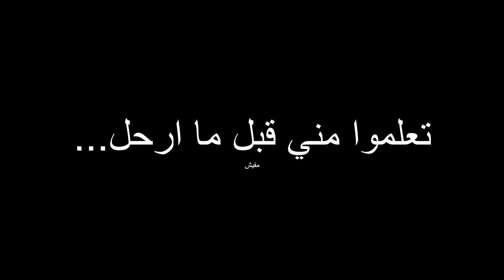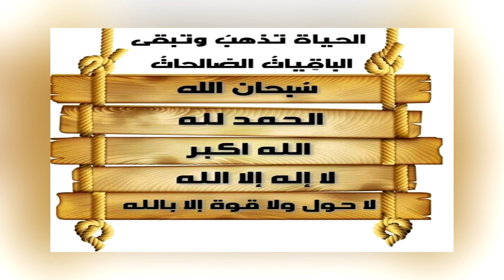😨😱 هذا الرجل استطاع جمع 25 الف لعبة في حياته!!! 😨😱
المصادر

جامع الالعاب الشهير تيموثي كويلر رويت Timothy Quiller Rowett
ولد في الحرب العالمية الثانية عام 1942/مايو/ 12 وهو شخصية برطانية على موقع يوتيوب جامع شهير معروف بتقيدم مقاطع فيديو عن الالعاب والخدع البصرية والالغاز وصفته صحيفة ديلي ميرو روييت بانه سبب ضجة كبيرة على شبكة الانترنت ونشرت صحيفة ديلي تلقراف بانه افضل مسخدمي يوتيوب الذين تبلغ اعمارهم الخمسين من اعمارهم
ويزعم روويت بانه جمع ما يزيد عن 25 الف لعبة على مدار الخمسين عام!!
وتم عرض العديد منها على قناته في اليوتيوب ولقد تبرع ببعض العابه بمستشفيات الاطفال عمل روييت كرسام في حفلات الاطفال من اواخر العشرينات من عمره حتى تقاعد في عام 2007 عندما كان في الخامسة والستين من عمره
ويعيش روييت الان بمفرده في منزله في مدينه تويك ان هام تويكانهام في انجلترا ووصفه البعض بغريب الاطوار
وقال روييت ان منزله تعرض للسطو في وقت الثمانينات لكن مجموعة الالعاب لم تمس مما جعله بالارتياح ولكنه مستاء من انهم لم يقدروا الالعاب بما يكفي لسرقتها